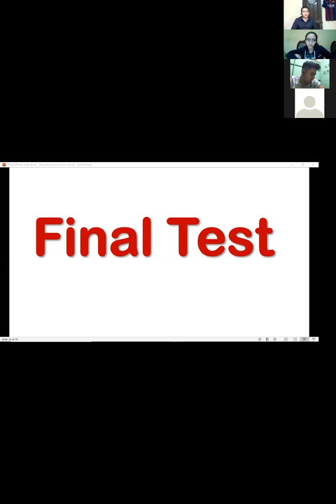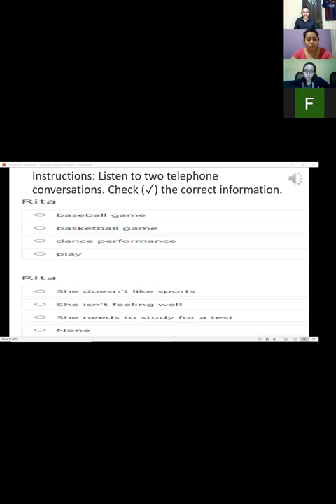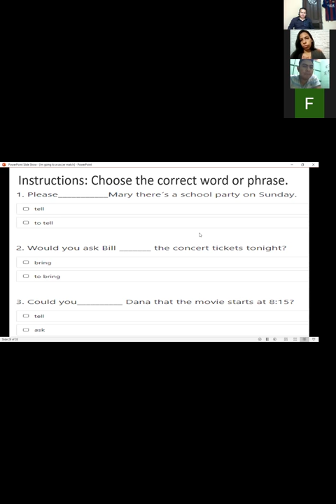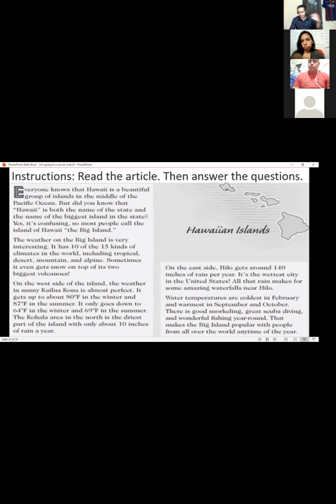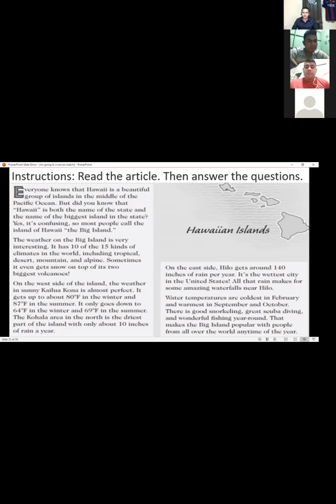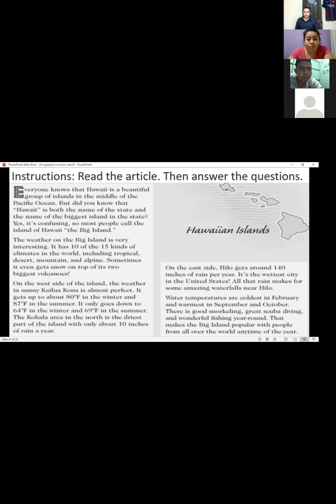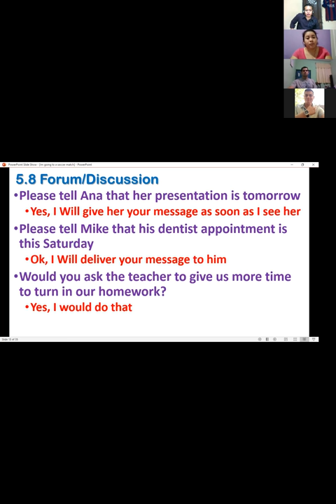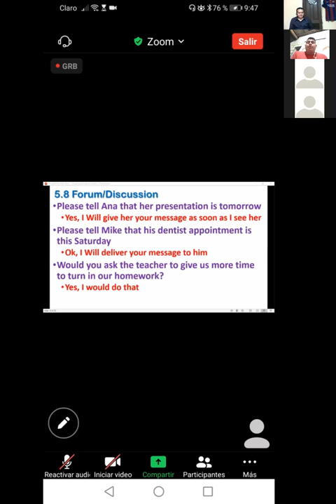Ingles Corporativo-PI3-03-9-10PM-10-20-2 Session15 November18